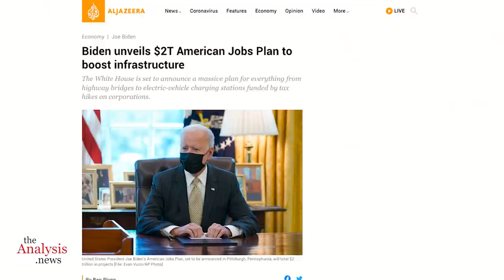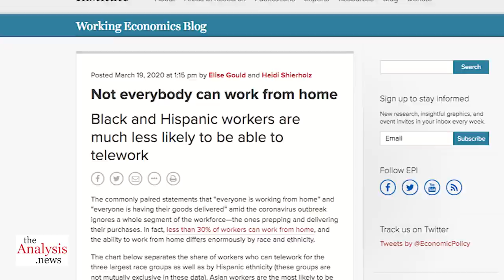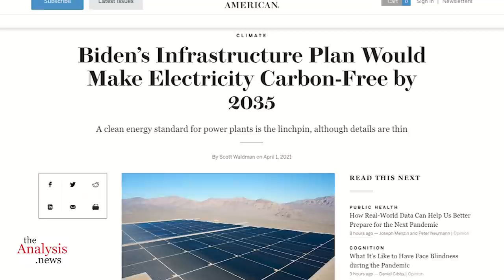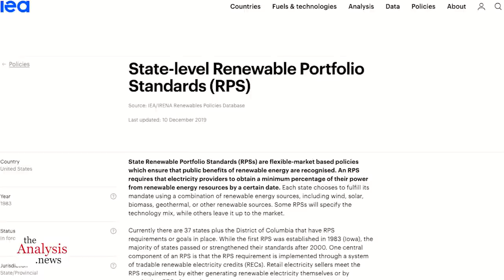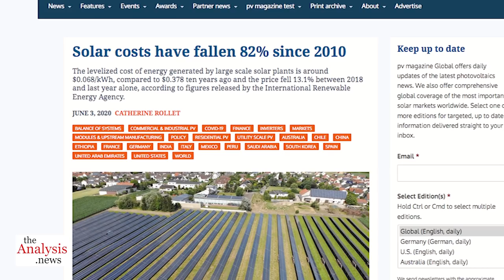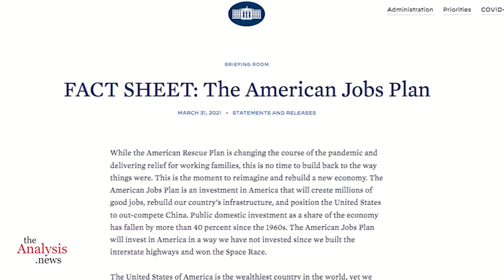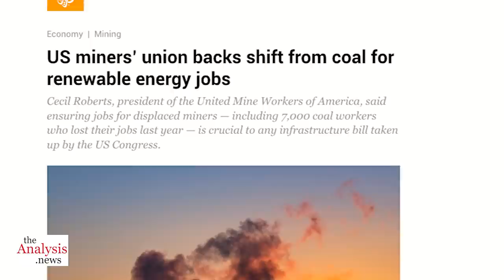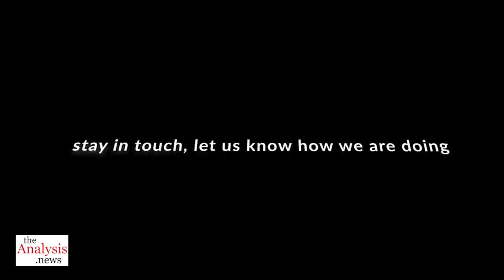Not Much Climate Plan in Biden Jobs Plan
The Biden Jobs Plan contains some good infrastructure proposals, but most of the spending will not reduce carbon emissions. Only two million buildings are targeted for retrofitting, and there are no serious regulations to force investment into sustainable energy. Robert Pollin joins Paul Jay on theAnalysis.news